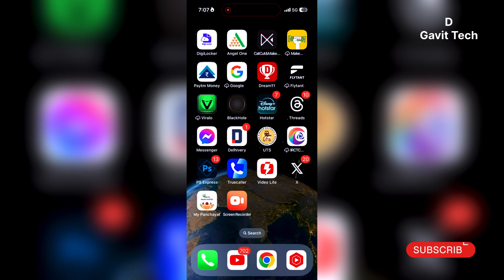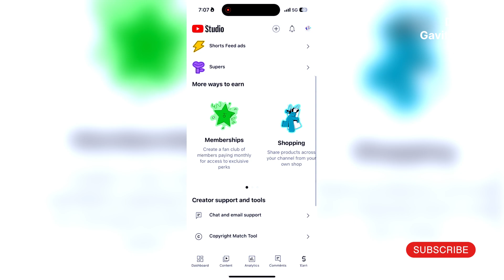अब पैसा 🤑 मिलेगा डबल || Youtube membership program hindi free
youtube membership
how to get free youtube channel membership in hindi
youtube membership program
youtube memberships
youtube join membership kya hai
youtube membership free
how to join membership in youtube
join membership youtube free
youtube channel membership kiya hai
channel memberships youtube
free youtube channel membership / join
how to enable channel membership on youtube
free membership,youtube membership perks